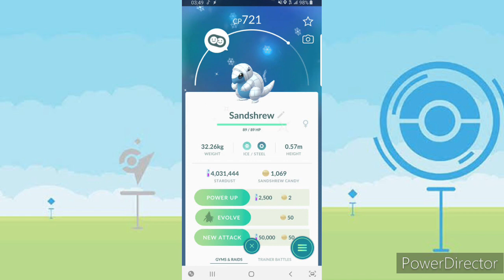New Community Day 2023 January 🔥 in Pokemon Go Full Details